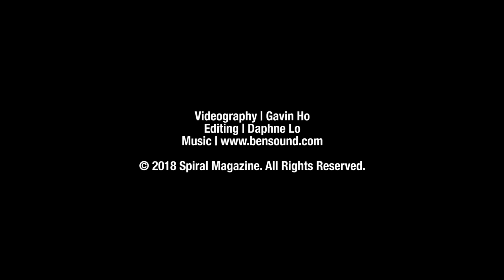金成講表｜Grand Seiko 三款到港新作｜Spiral 游絲腕表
Grand Seiko在去年獨立，除了將現有表款更新，換上最新的品牌標誌，也開始陸續推出全新款式。而隨著富有六十年代經典Lord Marvel 36000影子的全新Hi-Beat 36000 Automatic SBGH263G抵港，採用GS少見的阿拉伯數字時刻，金成決定一次過為大家介紹共三款全新型號。想知他對三款新表有何意見，即看片吧！